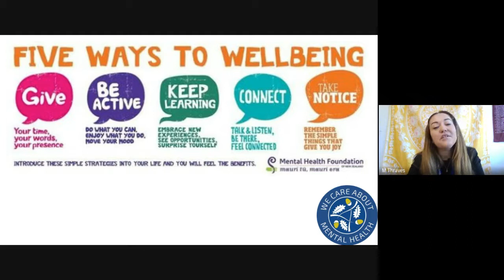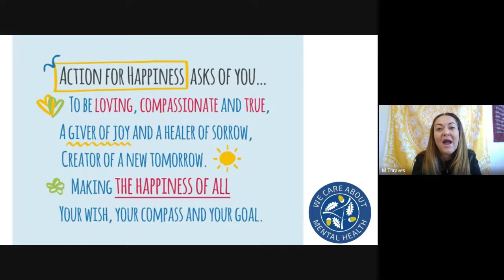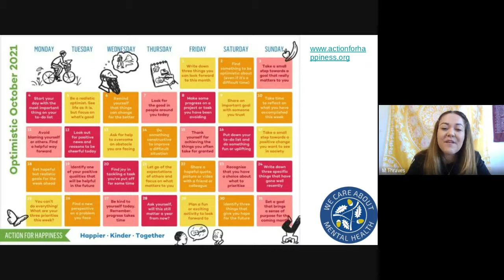Mental Health Awareness Week :: Give :: Greensward Academy